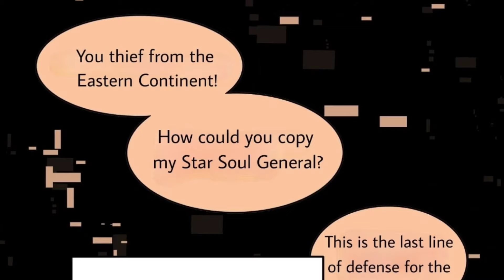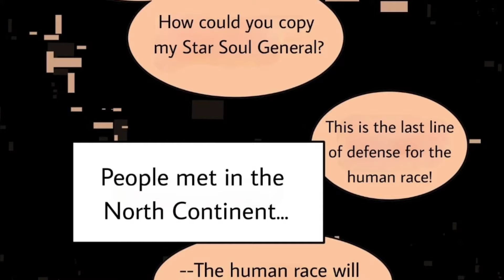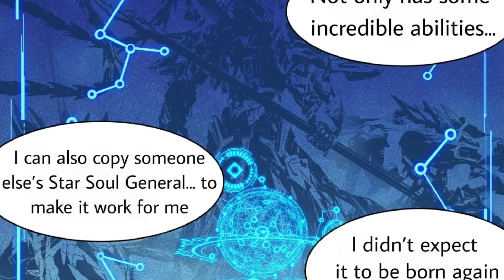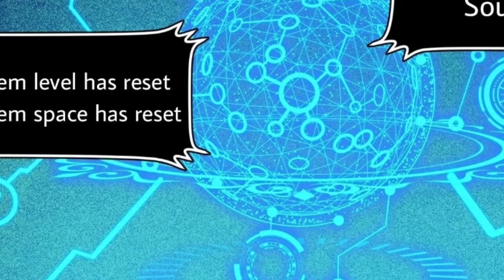"Matapus mamatay sa Digmaan: Muling na Reincarnate" (5)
The Legend Of Star Soul General,  tagalog Recap @anime @tagalogManwhua @tagalogRecap
anime Legend of star general recap tagalog
isekai manwha tagalog recap
1. Isang maikling paglalarawan ng Star Soul General Manwha, isang popular na webtoon na puno ng aksyon, misteryo, at kakaibang kapangyarihan. Sama-sama nating tuklasin ang kahulugan ng bawat karakter at ang kanilang mga pakikibaka sa mundong puno ng hiwaga at panganib.
2. Alamin ang kakaibang kwento ng Star Soul General Manwha sa bagong YouTube video na ito. Makisama sa mga karakter sa kanilang mga pakikibaka at paglalakbay sa isang mundo ng kapangyarihan at kababalaghan.
3. Samahan kami sa paglalakbay sa kaharian ng Star Soul General Manwha sa aming bagong YouTube video. Alamin ang mga sikreto at misteryo sa likod ng bawat karakter at ang kanilang mga laban para sa kapayapaan at katarungan.